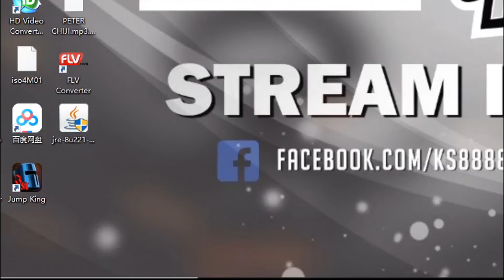Audi TT Forza Horizon 4 (Logitech G27 1080p 60 fps)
I know this is 2018 game but idc